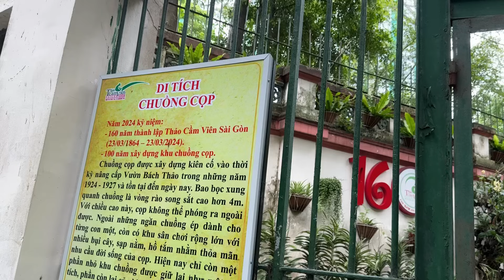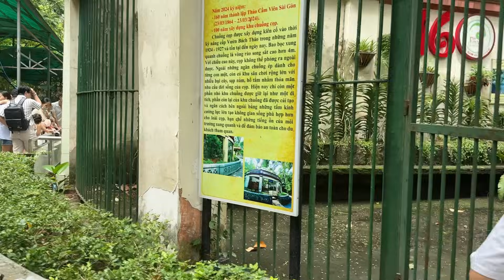Bất ngờ, Chị Quý vào chuồng bắt cọp | lô tô lgbt